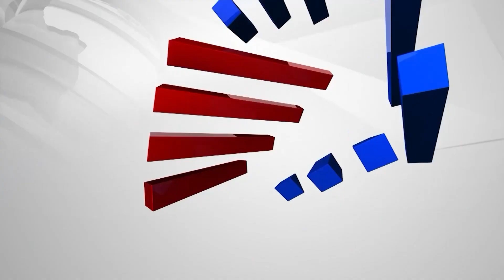Asia Cup | India - Pakistan Match | ವಿರಾಟ್ ಕೊಹ್ಲಿ ಮೇಲೆ ತುಂಬಾ ಭರವಸೆ ಇದೆ; ಇಂಡಿಯಾ ಗೆಲ್ಬೇಕು ಅಷ್ಟೇ